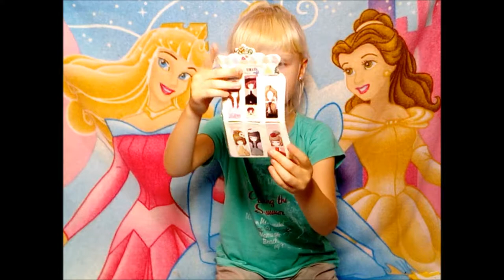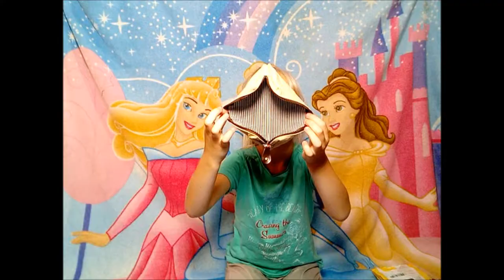💖 3d наклейки, Магнитные закладки, детские стикеры, пенал AliExpress Princessa Milana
💖 Магнитные закладки, детские  стикеры, пенал AliExpress  Princessa Milana.Распаковка посылок с Алиэкспресс Магнитные закладки. пенал  куплен на AliExpress.Закладки Зажимы для студентов.принадлежности книга марка.Офиса Корейского Канцелярские. стены стикеры.стикеры детские игрушки.игрушки пузырь наклейки. стены стикеры детские игрушки пузырь наклейки учитель подарок для ребенка награда ПВХ стикер Рождественский подарок.стены стикеры для детей номеров 3d наклейки стены ноутбук наклейки зеркало на стене наклейки.Общие Улыбка Симпатичные Зажимы Для Домашнего Офиса Книги Файл Бумаги Организатор. металла закладки закладки для книг бумаги закладки металла закладки для книг кошка закладки.